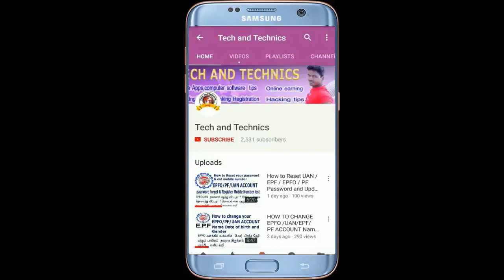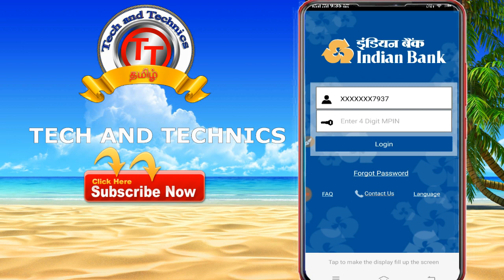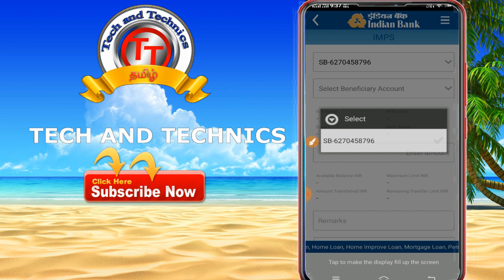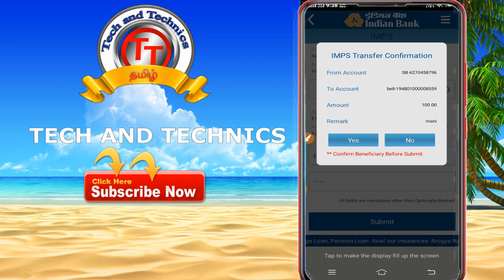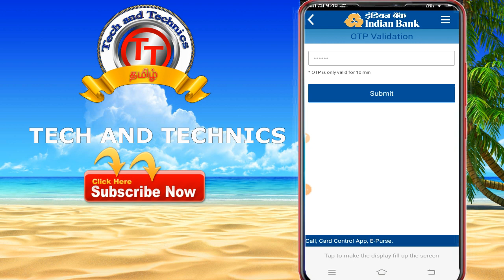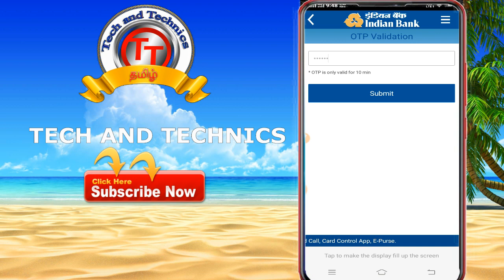How to money transfer indian bank mobile banking to other bank account using indpay app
இந்தியன் வங்கி   mobile app indpay  அப்ளிகேஷனை பயன்படுத்தி  எந்த ஒரு வங்கி   கணக்கிற்கும் பணம் அனுப்பிடலாம் இதற்க்கு indpay  அப்ளிகேஷனை download செய்து கொள்ளவும்.

 மேலும் விபரங்களுக்கு விடியோவை பார்க்கவும். ,மேலும் சந்தேகங்களுக்கு  comment செய்யவும் .

Friends Indian bank internet banking used to money other bank account in online . simple method  explain in following
1,IMPS
2, NEFT
3, RTGS

this method used send money  one bank to other bank account very simple method full explanation in tamil  friends dont skip this
videos watch full videos easy to learn ,

KVB BANK ADD PAYEE/ ADD Beneficiary Full details in Tamil

 How To Add Account Number in KVB Netbanking || KVB Add Beneficiary

                                            MARKS MANIKANDAN
                                             VIJAYA ACHAMPADU
                                             TECH AND TACHNICS
                                               MARKS ROCKERS